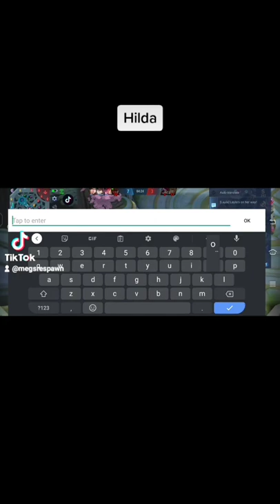my hilda game play